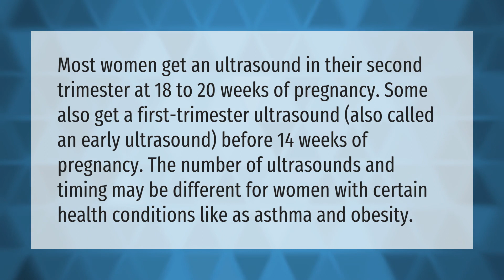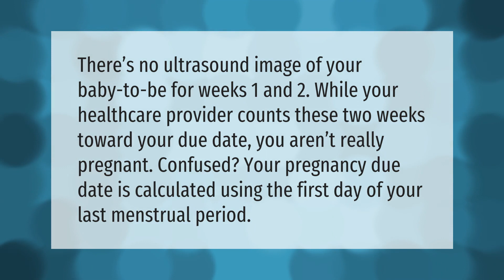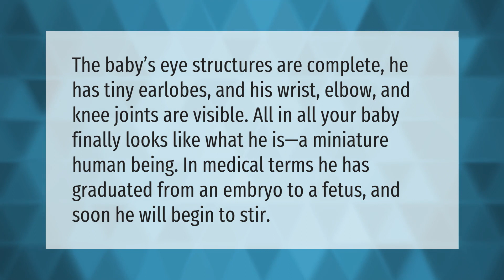What weeks do you get ultrasounds during pregnancy?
00:00 - What weeks do you get ultrasounds during pregnancy?
00:41 - Can you see a baby at 2 weeks on ultrasound?
01:10 - When do you start showing?
01:41 - What does an 8 week ultrasound look like?

Laura S. Harris (2021, June 12.) What weeks do you get ultrasounds during pregnancy?
    AskAbout.video/articles/What-weeks-do-you-get-ultrasounds-during-pregnancy-252787